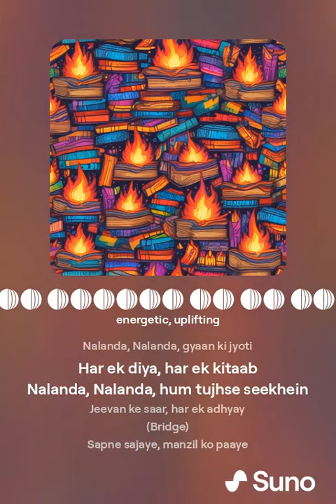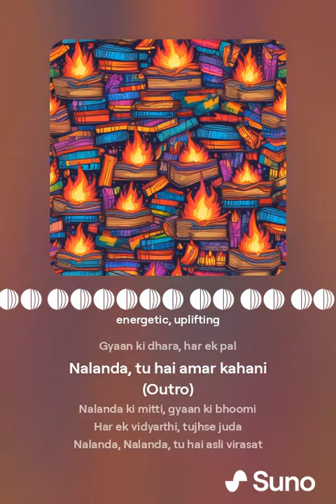Nalanda University Song "नालंदा उद्घोष है इस सत्य का "sunoai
नालंदा उद्घोष है इस सत्य का
PM Modi throws open new campus of Nalanda University.